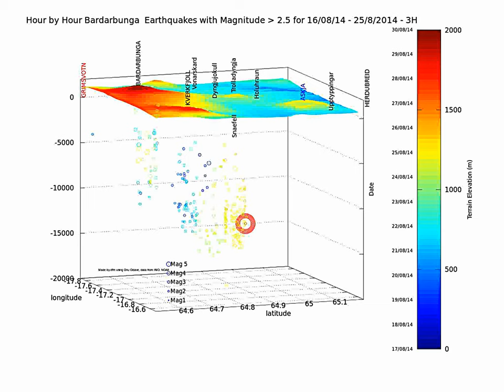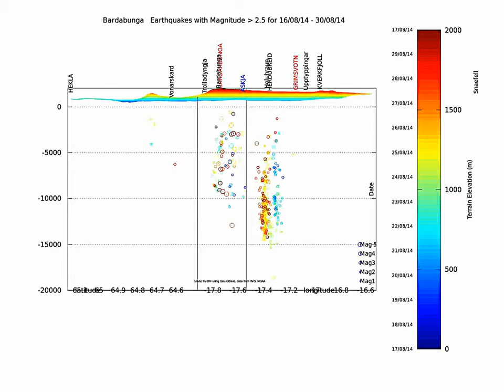Bardarbunga earthquakes hourly animation 16 to 30 08 2014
Bardarbunga earthquake animation 4D update 16 to 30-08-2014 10h30 (IMO time).

All events are of magnitude over 2.5

First view is from the north east (70°). It is an hour by hour change.

Third view is an horizontal rotation with all the events.

The activity seems to come back to previously active areas. The front of the dyke does not seem to progress anymore or not much.

Nearly all the "large" quakes are under or around Bardarbunga